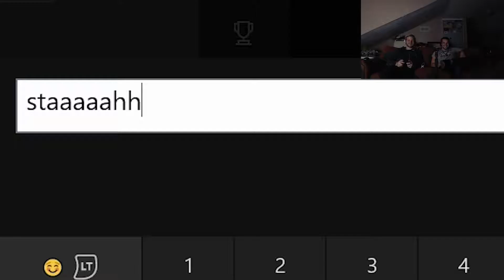Outlast Part 2 (The Basement Chronicles)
Part 2 in our Outlast series where we traverse the darkness of the basement to regain power to the security system!